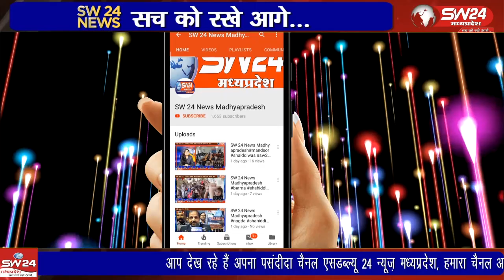सतवास नगर पंचायत में हुए उपचुनाव में कांग्रेस के अरविंद उर्फ लाला पटेल विजयी हुए है।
कन्नौद से कमल गर्ग राही की रिपोर्ट।